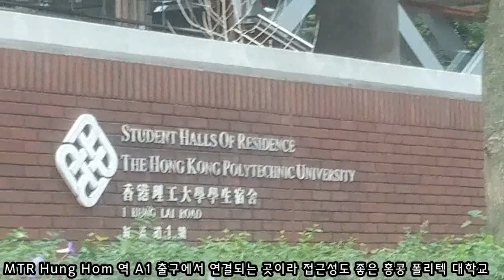1편 홍콩에 나가있는 정철드이'누부야'턱파원 단독보도! Amazing Hong Kong from Birds Garden 여긴 신천지 아니고 새천지! 바기오와앙헬레스에 없는 그런.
필리핀 바기오 앙헬레스'정철든'단톡방 필리핀 산골 해발1600m 바기오를 허접한 편집으로 보여 드려서 죄송합니다. 그러나 내용은 허접하지 않도록 노력하겠습니다. 감사합니다. 카톡아이디:jeongsem인터넷폰:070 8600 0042(한국일반전화요금적용)